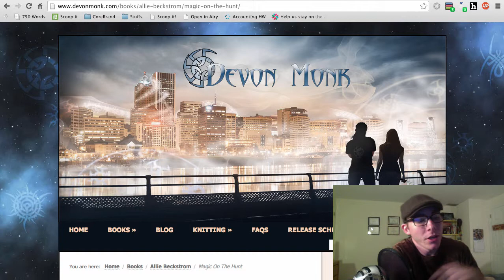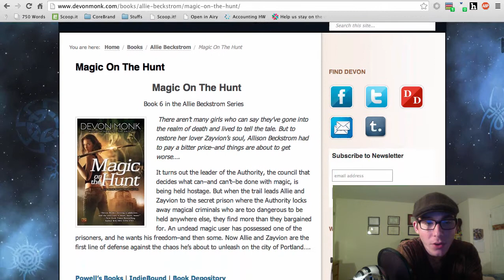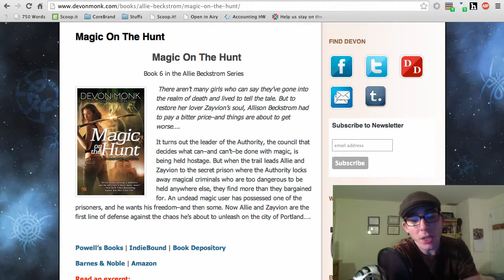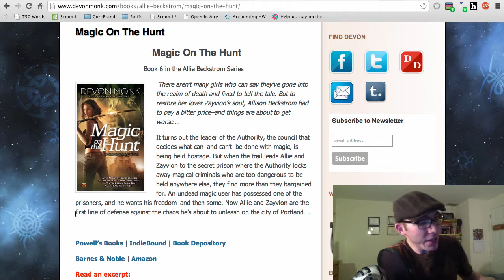Recommended Reading - Magic on the Hunt by DevonMonk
Book 6 of 9 in a series review